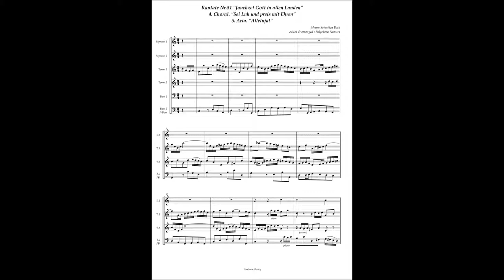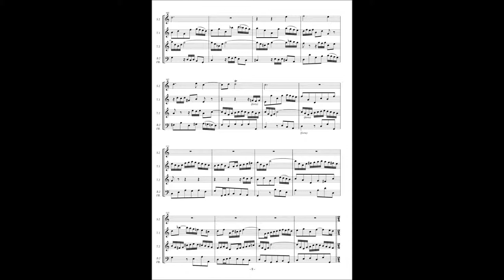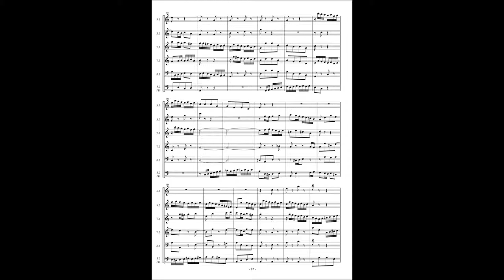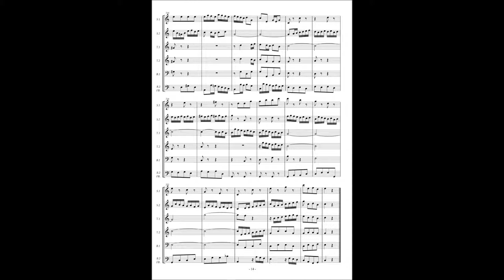Johann Sebastian Bach, Cantata No 51 / 4 Choral & 5 Alleluja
Johann Sebastian Bach, Cantata No.51 "Jauchzet Gott in allen Landen" BWV 51
4. Choral. "Sei Luh und preis mit Ehren"
5. Aria. "Alleluja!"